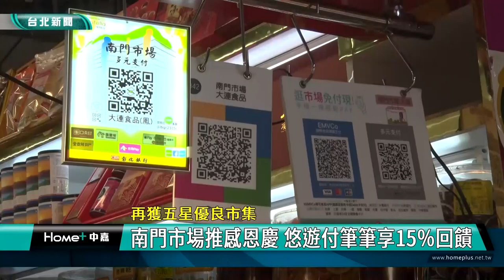辦年貨 台北|五星市集 南門市場|感恩慶 回饋|物價 上漲|電子支付 購物|老店 名攤|馬英九 蔣萬安|再獲五星優良市集 南門市場推感恩慶 悠遊付筆筆享15％回饋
物價漲年貨辦不下去?南門市場獲頒五星市集推感恩慶 最高每人每日回饋600元

（中嘉新聞記者張啓騰/台北報導）快過年了，物價驚驚漲讓消費者快吃不消，再度榮獲經濟部頒發五星優良市集，更拿下全國最多五星攤位的台北市南門市場為了回饋消費者，推出感恩慶活動，消費者使用悠遊付筆筆享15％優惠回饋，每人每日最高回饋600元，等於打八五折優惠，希望讓消費者輕鬆逛市場買年貨，歡喜迎接兔年的到來。

南門市場知名的糕糰店前人潮眾多，不管是現場製作的鬆糕，還是年節應景的年糕擺滿整個攤位，迎接新年到來，業者也推出新產品-橘香桂花蜜糖糕搶市。

快過年了包括年糕臘腸肉乾等年節應景商品買氣逐漸加溫，不過從年中開始的物價上漲風潮似乎沒有停歇的跡象，讓想要採買年貨的消費者直說吃不消。

加上缺工及基本工資明年1月起將調升等影響，業者也不得不調整產品售價因應，以這家知名的糕糰店為例，就有八成商品價格調升，業者坦言今年物價漲勢實在太恐怖。

因此再度獲得經濟部頒發五星優良市集，並獲得全國最多共17攤五星攤位的南門市場特別推出感恩慶活動，將獲得台北市政府補助的150萬元全數回饋消費者，從即日起消費者只要使用悠遊付，筆筆優惠回饋15％，每人每日最高回饋600元，等於打八五折。

一一將五星標章送到得獎的攤位前，台北市政府產業發展局長陳俊安透露因為媽媽是江蘇人，從小就喜歡吃南門市場的美食，對於南門市場推出回饋活動，陳俊安表示這就是最有人情味的傳統市場。

陳俊安強調為了協助業者度過疫情衝擊及成本上漲壓力，台北市政府也推出多項獎補助措施，結合業者自發性地的優惠活動，希望能刺激消費，另外加快市場數位轉型， 引進電子支付，也能讓傳統市場與現代消費趨勢接軌。

自己的南門牛羊肉店也獲得五星樂活名攤肯定，南門市場自治會長王銓國 也觀察到疫情開放後不只消費者回流，許多年輕人也會到南門市場這樣的傳統市場逛，預估這次的150萬的感恩回饋活動可望帶給市場一千萬的商機。

南門市場感恩慶活動到2/28為止，回饋金將於活動結束後一個月內全額回饋到民眾的悠遊付電子錢包，歡迎民眾年節期間到南門市場採買年貨享好康，歡喜迎接兔年的到來。